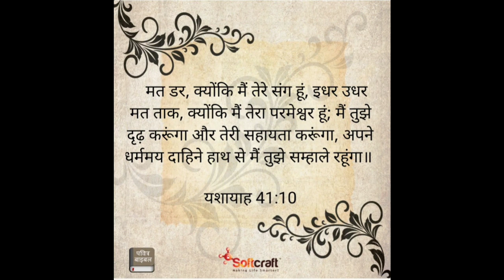परमेश्वर हर परिस्थितियों में हमारे साथ है जानिए कैसे ?